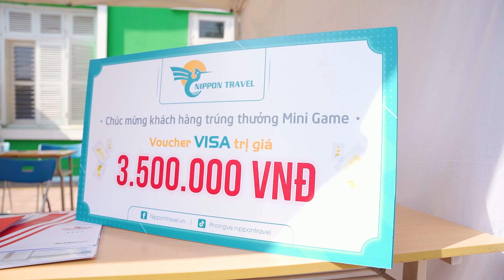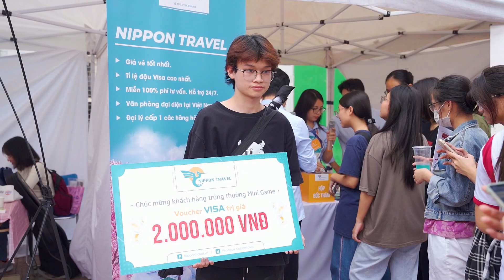Nippon Travel tham gia sự kiện "tuần lễ văn hoá Nhật Bản" tại trường Đại Học Hà Nội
Thứ ba ngày 24/10 vừa qua, tại đại học Hà Nội, Nippon Travel vinh dự tham gia "Tuần lễ văn hóa Nhật Bản" được tổ chức tại trường Đại Học Hà Nội
Tại gian hàng của Nippon Travel đã diễn ra rất nhiều hoạt động vui chơi trúng thưởng, được sự tham gia hưởng ứng nhiệt tình từ đông đảo các bạn sinh viên và khách tới sự kiện
Rất nhiều phần quà kỷ niệm được trao đến tay các bạn. Cùng với những giải thưởng lớn như Voucher 2 Triệu đồng, 1 Triệu đồng cho các bạn chơi vô cùng xuất sắc.
Chương trình đã mang đến nhiều tiếng cười và lan toả tình yêu Nhật Bản đến các bạn sinh viên và du khách tham gia
Hẹn gặp các bạn trong các sự kiện sắp tới của Nippon Travel
Các bạn hãy để lại cmt về cảm nghĩ của bạn về những chia sẻ của Nippon Travel nhé!
Đây là kênh chính của Nippon Travel bao gồm các video chia sẻ kiến thức cẩm nang khi đi máy bay, thủ tục xuất nhập cảnh, các giấy tờ cần thiết để làm visa Visa đoàn tụ, DHS, TTS, Tokutei, kĩ sư, thăm thân, Visa du lịch,MULTI, Công tác, Y tế.
I - Mạng xã hội của Nippon Travel:
II - Địa chỉ:
🏥 CÔNG TY TNHH TM, DU LỊCH NIPPON TRAVEL
     🏥 HD09 SP.BH 66, Vinhomes ocean park, Gia Lâm, Hà Nội
© Bản quyền thuộc về NIPPON TRAVEL
© Copyright by NIPPON TRAVEL ☞ Do not Reup